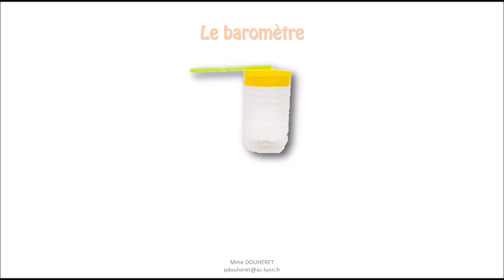Maquette en fonctionnement des instruments de mesure d'une station météo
Visualiser des maquettes en fonctionnement de: girouette, anémomètre, baromètre, hygromètre, thermomètre, pluviomètre à auget (dans l'ordre d'apparition).